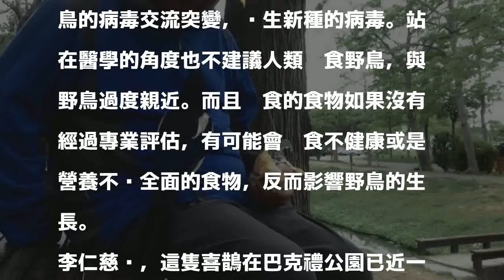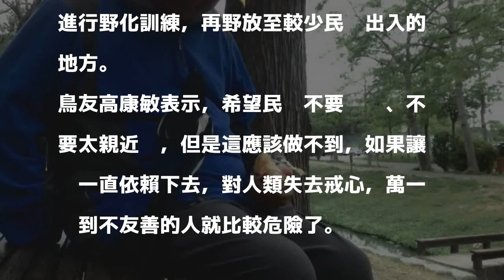喜鵲成巴克禮公園明星 鳥會憂對人類失去戒心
〔記者蔡文居／台南報導〕台南市巴克禮公園近來出現一隻喜鵲，會跟人索食，不少大小朋友都找牠玩及餵食。認養公園的里長李仁慈說，這隻喜鵲已連跟他3天，還索討食物吃，到了假日成了公園的明星鳥。台南鳥會鳥友則憂心牠對人類失去戒心，如果碰到不友善的人就比較危險了。

發表評論評論如下。